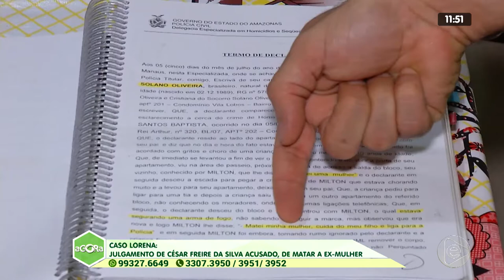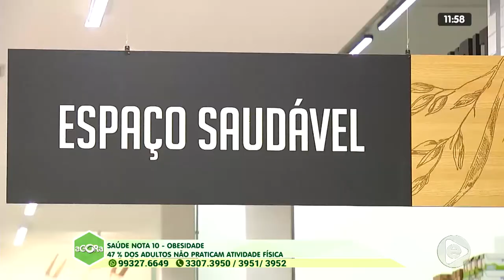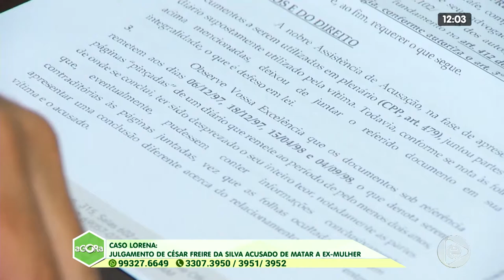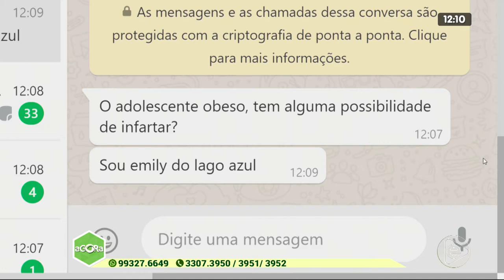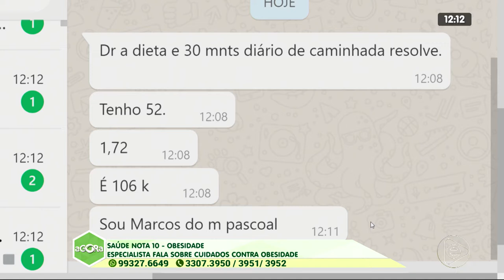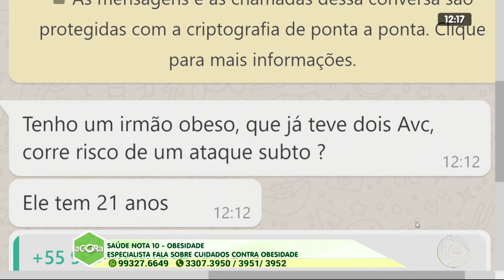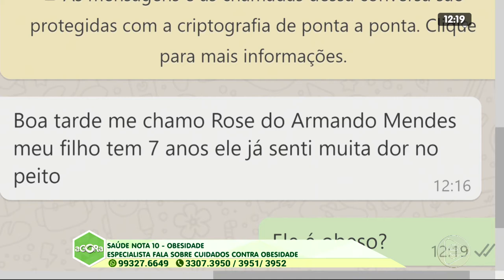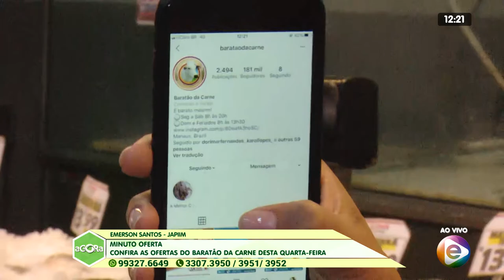2º BLOCO AGORA 05 02 2020